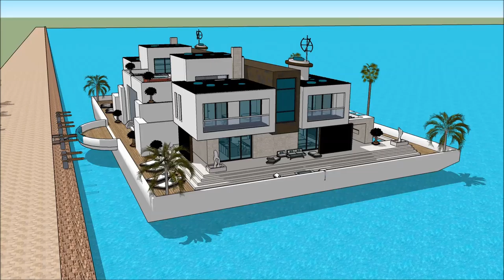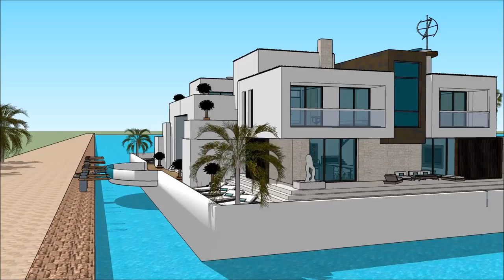船屋 GUANGZHOU INTERNATIONAL BOAT SHOW 漂浮的房子 2018 007 Yacht Houseboat Floating luxury mansion Superyac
The houseboatzania launching an innovative high-end luxury yacht houseboat home design potentially as a display of exhibition of the 船屋 GUANGZHOU INTERNATIONAL BOAT SHOW 漂浮的房子 2018 007 Yacht Houseboat Floating luxury mansion Superyac.

The collection of the Houseboatzania concept of 船屋 GUANGZHOU INTERNATIONAL BOAT SHOW 漂浮的房子 2018 007 Yacht Houseboat Floating luxury mansion Superyac consists of high luxury and architectural art pieces in minimalism combined with living on the waterfront of the harbour of

The houseboat yacht design has the basis to sustain living with high standards and contemporary structural design at 船屋 GUANGZHOU INTERNATIONAL BOAT SHOW 漂浮的房子 2018 007 Yacht Houseboat Floating luxury mansion Superyac with numerous of prospects for excessive living and celebrating the desire of life worldwide: